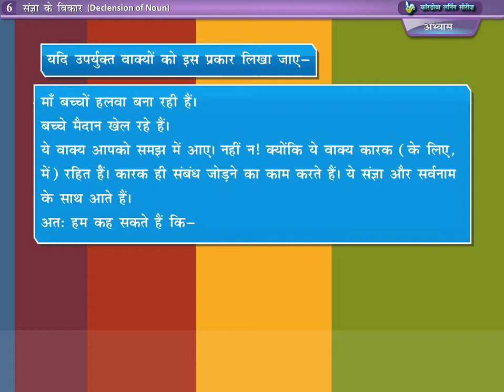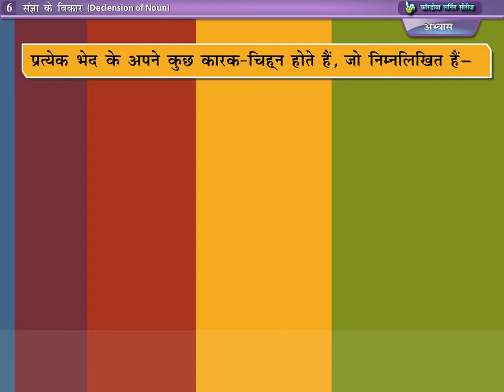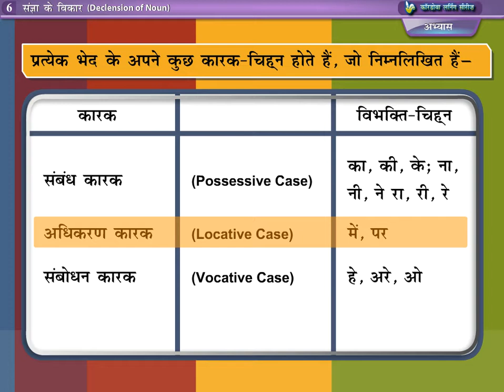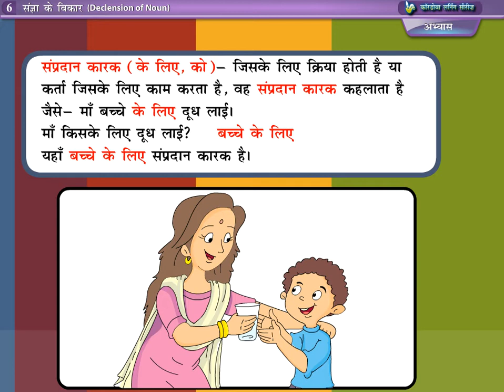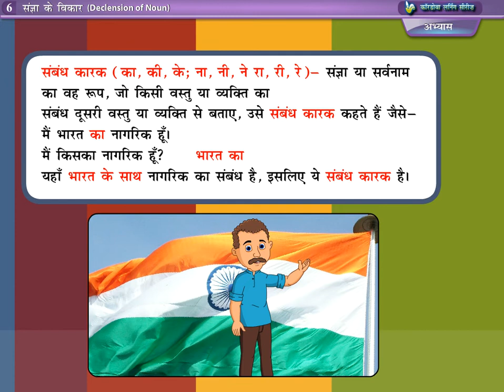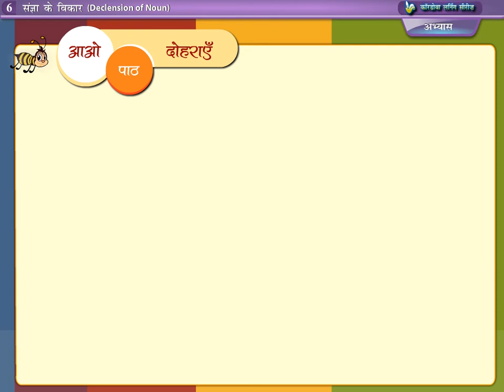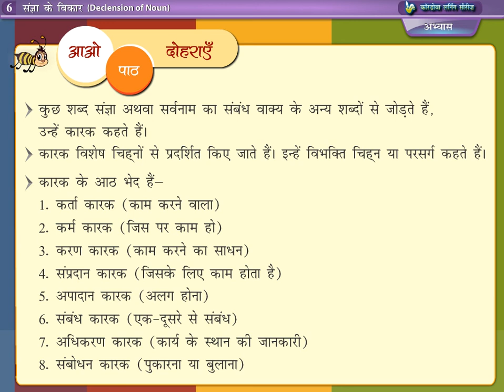Class 5th Hindi Delension of Noun Case Chapter 6 Part 3